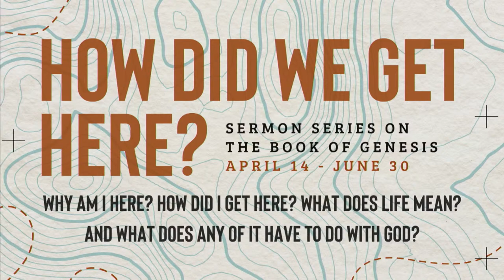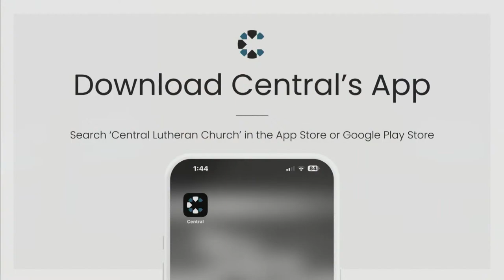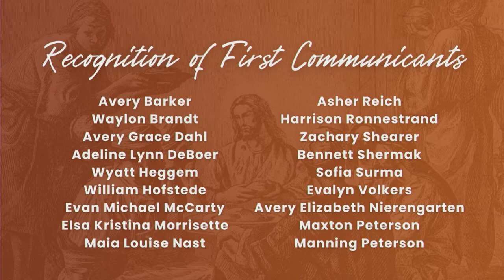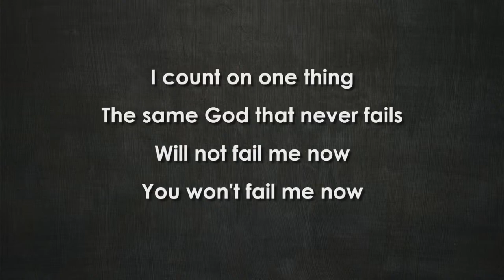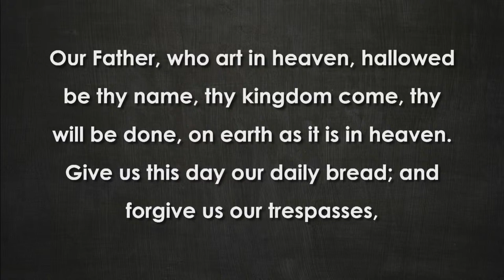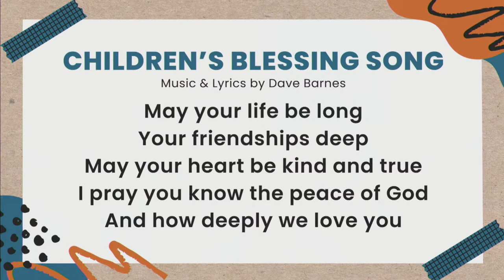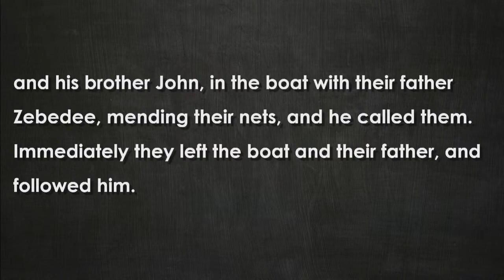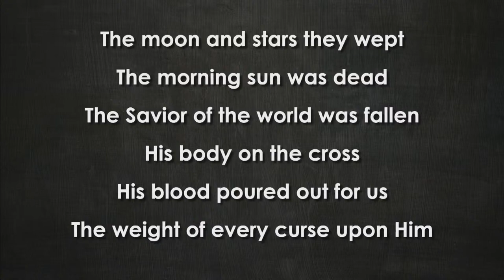April 7, 2024 | 10:00 AM Modern Worship LIVESTREAM | Central Church - Elk River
Click here for the Connection Card, Worship Pages, How to Give and more